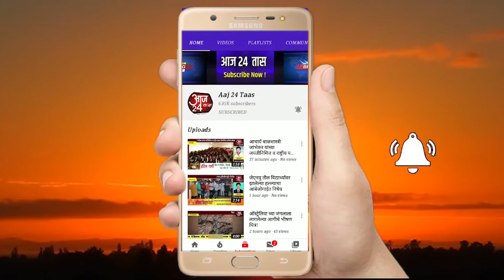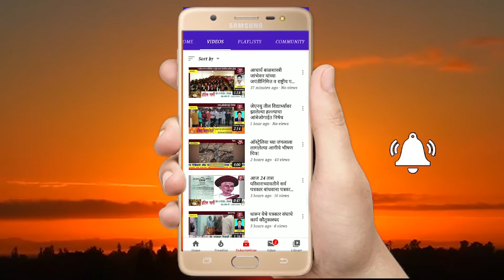जुन्नर तालुक्यात 8 ऑक्टोबर अखेर आढळले 25 कोरोना बाधित रुग्ण